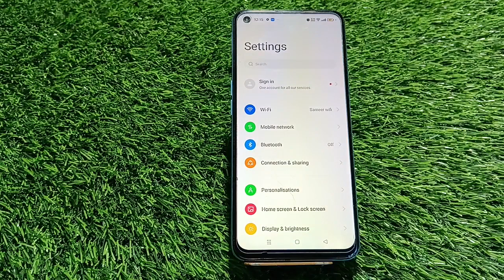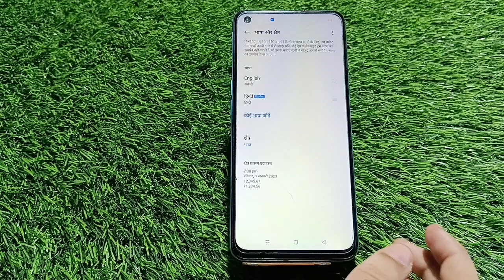How To Change Language Oppo A78 5G, Change Language Setting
How To Change Language Oppo A78 5G, How To Change Language In SamsungOppo A78 5G, Hindi Oppo A78 5G,  Mein Hindi Kaise Set Kare,Oppo A78 5G, Language Setting,Language Setting Oppo A78 5G, Technical Mind Support

How To Changelanguage Oppo A78 5G, Change